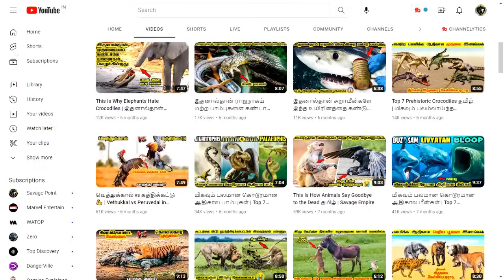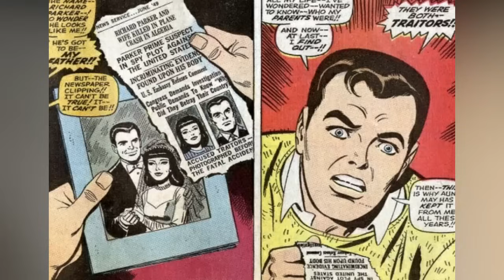10 Worst & Most Terrible Things That Happened to Spiderman | Savage Point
Hello friends
In this video we are going to see 10 Worst & Most Terrible Things That Happened to Spiderman